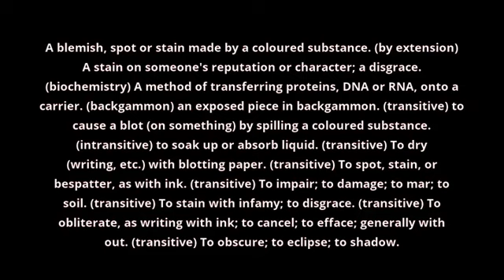what is the meaning of blot